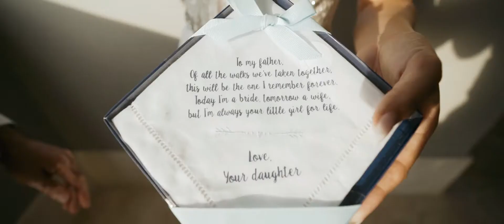Destination wedding Dreams Playa Mujeres / Jennifer & Mazen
Destination Wedding Dreams Playa Mujeres
Venue: Dreams Playa Mujeres
Oscar Video Crew: Oscar Nuñez, Tony Henriquez, Juan Alvarado
Highlight Edition: Jesus Balam
Video Edition: Michele Dicuonzo
Wedding Event: November 10th, 2019